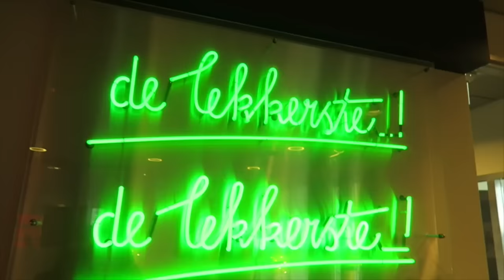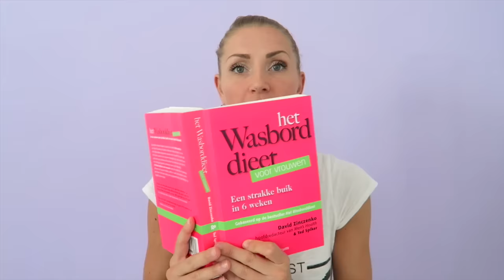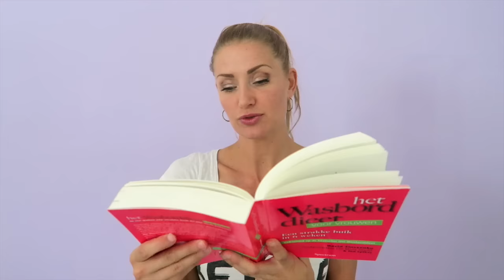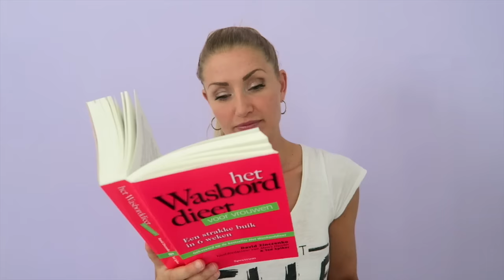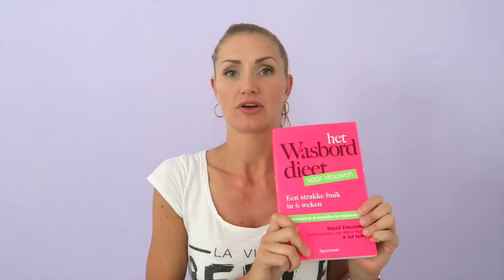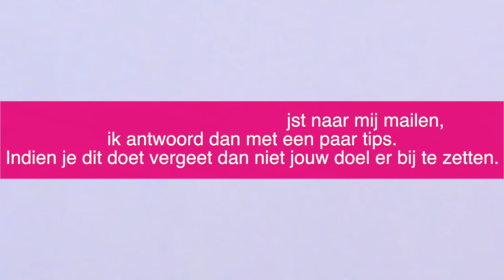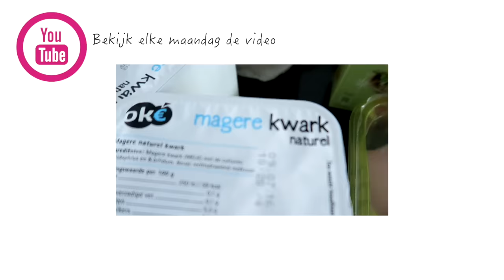CHALLENGE WEEK 5 - HET WASBORD DIEET (EEN STRAKKE BUIK IN 6 WEKEN) - diesnaloomans.nl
♥ fitness-foodness-happiness